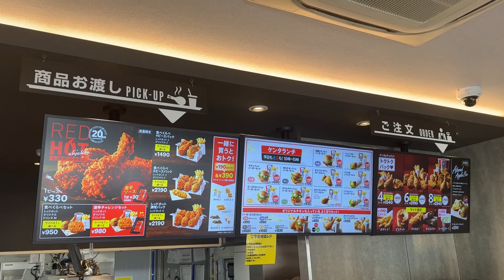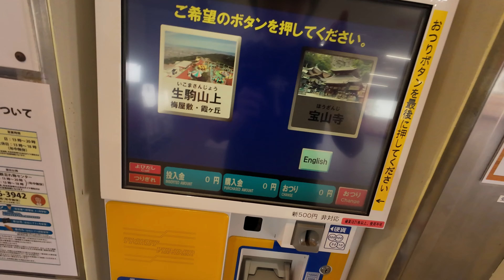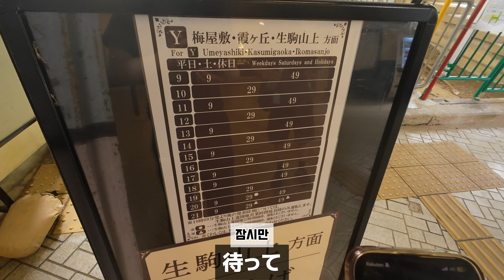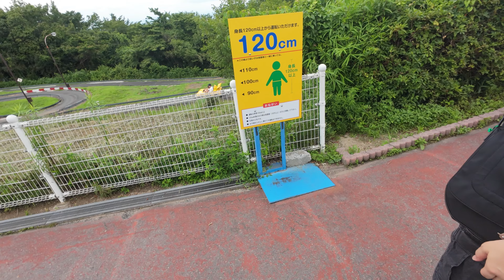韓国人の生駒山Vlog 宝山寺、生駒山上遊園地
生駒山Vlog　宝山寺、生駒山上遊園地

My name is SHIONNIM